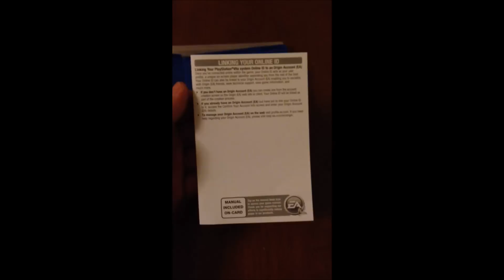Need for Speed Most Wanted PSVITA UNBOXING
Just a quick unboxing of the NFS Most Wanted for the Vita nothing especial here ;)